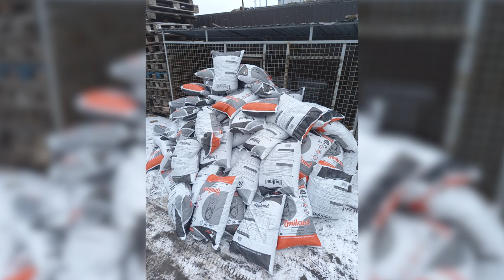BREAKING ! Network for Animals is on the ground helping Ukrainian animals! HELP NOW!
Today, we are proud to tell you that the Network for Animals team is on the ground helping feed and rescue animal victims of the horrendous war in Ukraine!

Pet owners have had to flee their homes, leaving their beloved animals behind to fend for themselves. Forced onto streets that are often literally in flames, the animals are vulnerable, starving and terrified – and all too often, wounded. We have heard that the poor creatures are even being used as target practice by snipers!

We are finding ways to channel food to countless abandoned animals who face death by bomb blasts, airstrikes and enemy fire. Two days ago, we managed to get roughly 1.3 tons (1,300 kilograms) of food to hungry tummies, as well as provide medical supplies. Yesterday, we delivered another two tons (2,000 kilograms) of food, and today we hope to do even better.

We don’t know how much longer we can maintain our supply routes as the Russians close in. This makes what I am about to say even more URGENT: Please, donate right now to Network for Animals, while there is still a chance to rush emergency aid and food to desperate animals. We are their only hope.

We will also be sending timber to our partners in Ukraine so they can build more shelters for the animals. Right now, animals are waiting to be accepted into shelters but there is simply no space left. Only once they’ve constructed new shelters can they take in the waiting animals. We must get these supplies to our partners as fast as possible – with every passing minute, the cats and dogs left on the street are at risk of dying in this war.

This war is not going to end soon, and the animals are going to need more and more help. We must continue to stockpile food and try to find havens for the animals in safer areas, although ‘safe’ is an optimistic word during war.

The bravery of our partners on the ground is astonishing. We provide food to a shelter in Kherson where heavy fighting is taking place. Whenever there is a lull in enemy attacks, their team rushes out to feed and rescue as many animals as it can. This is deadly dangerous. Some animal rescuers have already paid the ultimate price for their devotion to their animals.

It is truly terrifying to know that the situation is getting worse every hour as Russian tanks roll into Ukrainian towns and cities, and aircraft rain death from the skies, killing ever more people and animals.

Please, please help us by donating as much as you can today to Network for Animals. Anyone helping animals in Ukraine is in deadly danger, but terrified and totally helpless cats and dogs must not be abandoned. Your donation will help them at a time when it must surely seem as if the end of the world is upon them. Please give generously so we can continue the fight for animal lives in Ukraine.